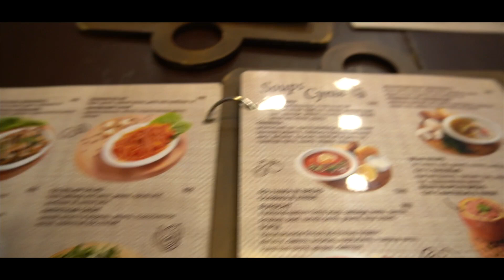Strolling Republic Square, Yerevan, Armenia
Strolling around Republic Square, Yerevan, Armenia